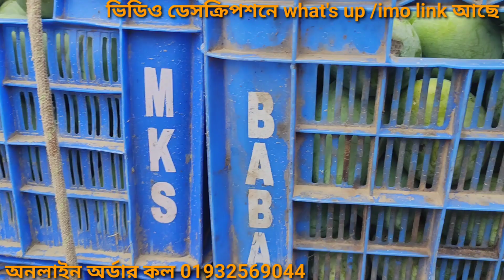শুধু ফজলি আর ফজলি | কম দামে কত খাবেন ফজলি | wholesale mango market | সুরমা ফজলি | মহরাজ ফজলি কম দামে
আমের রাজধানীতে স্বাগতম | পাওয়া যায় বিভিন্ন ধরনের আম | big wholesale mango market | baneswar bazar

আমের শেষ্ঠ বাজার | রাজশাহীর শেষ্ঠ পাইকারী বাজার | উত্তরবঙ্গের বড় আম বাজার | আমরর বড় বাজার বানেশ্বর

হিমসাগরের মেলা রাজশাহী | হিমসাগরের ভরপুর বানেশ্বর বাজার | হিমসাগরের বাজার বানেশ্বর | bd mango market

আমের রাজধানী বানেশ্বর | হিমসাগরের রাজধানী বানেশ্বর বাজার | amer bazar | paikari amer bazar | খিসরা

Rajshahi Wholesale Mango bazar | বানেশ্বর আমের পাইকারী বাজার | today mango price | পাইকারি আম কেনা

রাজশাহীর আমের বড় বাজার | Baseswar Bazar | mango price | আমের বাজার | রাজশাহীর আমের হাট | আমের বাজার ২০২৪

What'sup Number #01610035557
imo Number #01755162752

রাজশাহীর বড় আমের বাজার ২০২৪ | Baseswar Mango Bazar | mango price of Rajshahi | আমের প্রতিদিনের বাজার | রাজশাহীর আম ক্রয় বিক্রয়ের হাট | আমের বাজার ৬ই জুন ২০২৪

আমের দাম ২০২৪ | রাজশাহীর বিখ্যাত বানেস্বর বাজার | Mango price | Baneswar bazar | আজকের আমের বাজার

আমের দাম কত ২০২৪ | আমের বিখ্যাত বাজার বানেস্বর | mango price 24 | আজকে আমের কি দাম

রাজশাহীর আমের বাজার | Mango Bazar 2024 | Rajshahi amer bazar 24 | Banessar bazar | রাজশাহীর বানেস্বর বাজার | ৫ই জুন ২০২৪ আমের ক্রয়বিক্রয়